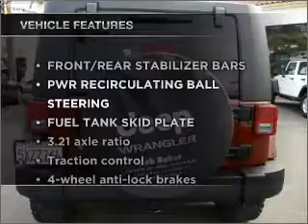2007 Jeep Wrangler - Carlsbad CA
Year: 2007
Make: Jeep
Model: Wrangler
Trim: Unlimited Sahara Sport Utility 4D
Engine: 6 cylinder 3.8 Liter
Transmission:
Color: Maroon
Mileage: 44585
Address:
5555 Car Country Dr.